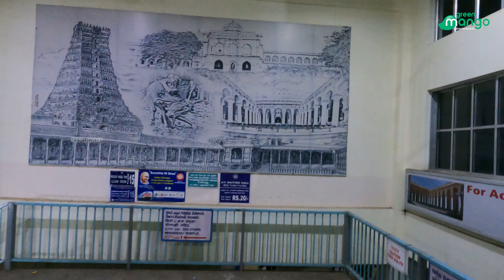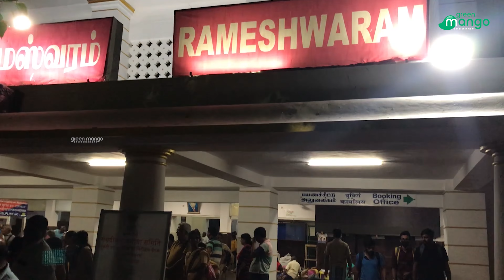മധുരൈയുടെ സ്പെഷ്യൽ ജിഗർത്തണ്ട പോളിയാണ് | Palakkad to Rameswaram Trip | Part 2 | Madurai food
മധുരൈയുടെ സ്പെഷ്യൽ ജിഗർത്തണ്ട പോളിയാണ്...!
കുറെകാലത്തെ കാത്തിരിപ്പിനൊടുവിൽ ഞങ്ങൾ കസിൻസ് ഒരു ധനുഷ്‌കോടി രാമേശ്വരം യാത്ര പോവുകയാണ്. പരമാവധി ചിലവ് കുറഞ്ഞ യാത്രയാണ് ലക്ഷ്യം അതുകൊണ്ടുതന്നെ യാത്ര തീവണ്ടിയിൽ ആണ്. വളരെ മനോഹരമായ കാഴ്ചകളും വിശേഷങ്ങളും കാണാം. Part 02

Green Mango Whatapp No : 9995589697